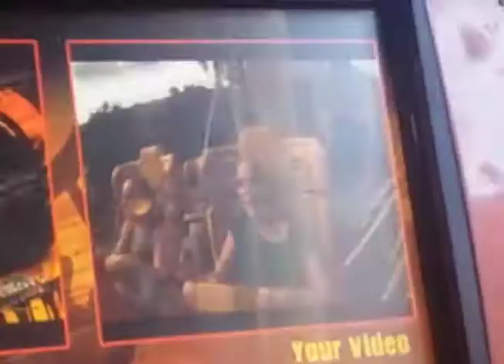22 - Taylor Swift Music Video - SKT Productions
My year of being 22
Song by Taylor Swift - 22
I do not claim to own any of the music, just the videos